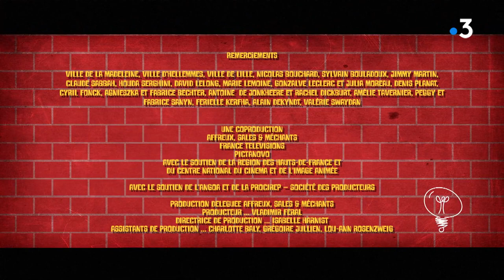Les Chicons : C'est pire !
Alors que leur ballon entre par une fenêtre, un autre en ressort, de moins bonne qualité ! Léo et Paul décident d’aller sonner à la porte bien déterminés à le récupérer...

Les Chicons", S2 EP09
Avec Thomas Leplomb, Antoine Fonck, Ilan Bechter
Ecrit par Mike Zonnenberg et réalisé par Sébastien Auger

Les Chicons : un banc pour quatre ! (saison 2/partie 1)

"Les Chicons", c'est une web-série humoristique sur la culture nordiste, qui raconte les mésaventures de deux jeunes, Léo et Paul, dans un quartier ouvrier du Nord de la France.

Dans cette saison inédite, les deux amis sont confrontés à Kelly et Sandy, leurs alter egos au féminin. Ces quatre-là auraient pu parfaitement s’entendre si ces filles, du genre têtues, ne convoitaient pas leur banc !

Une web série écrite de Mike Zonnenberg et réalisée par Sébastien Auger
Une coproduction : Affreux, Sales et Méchants/ France Télévisions/ Pictanovo